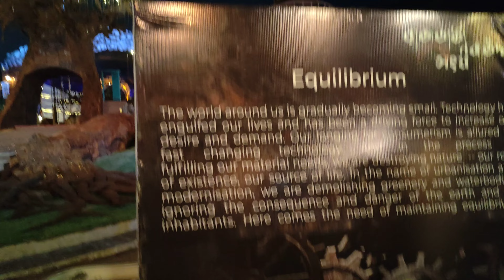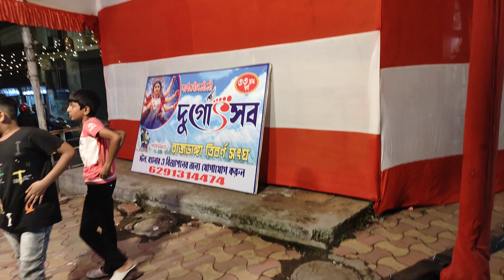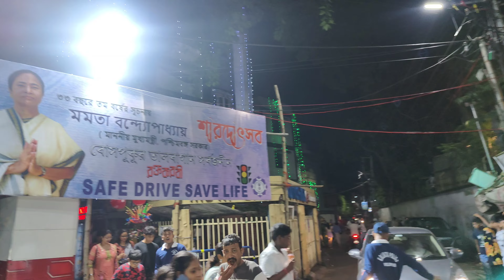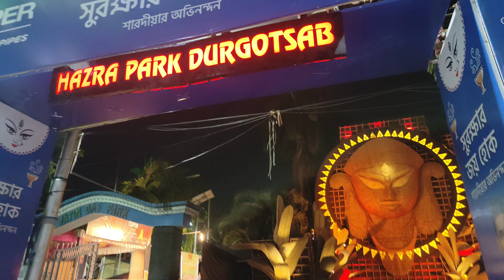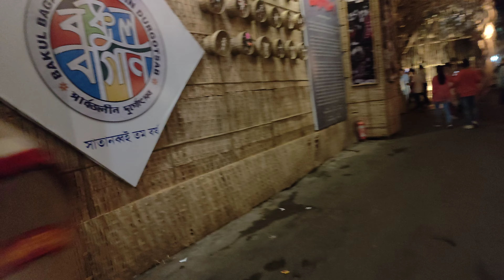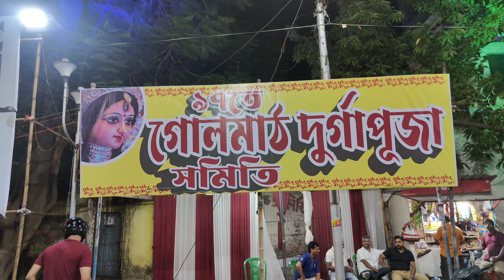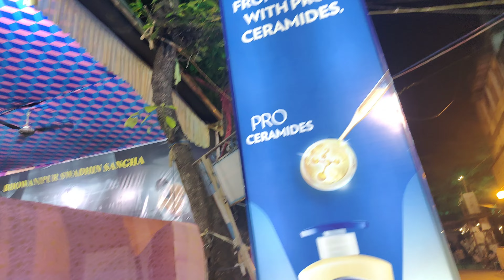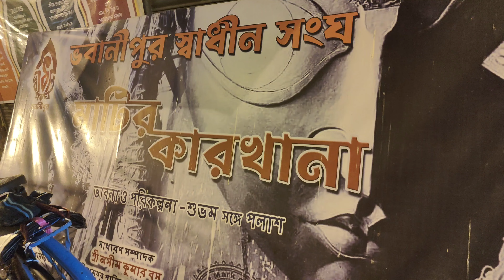সাউথ কলকাতার বেস্ট পুজো প্যান্ডেল 2024⬇️👇 দুর্গাপূজা 2024/কেনো যাবে এইসব প্যান্ডেল এ/কোনটা বেস্ট বলো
Hello...I Am Debasish 4rm Faithful Touch...
I am a traveler &Food vlogger we explore many places 4r spending time & explore the food

South Kolkata Te Best Puja pandel 2024...

My fecebook page is -touch faithfully...
My fecebook id -debasis addy ll...